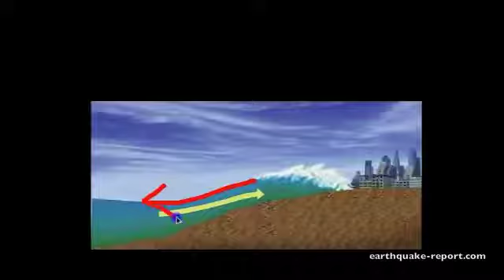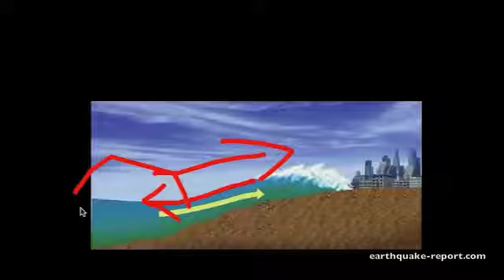Extremely dangerous earthquake on the coast of Central Peru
Full Article on this Earthquake